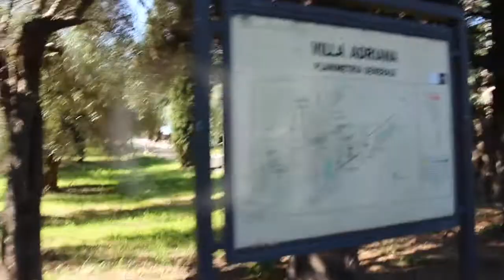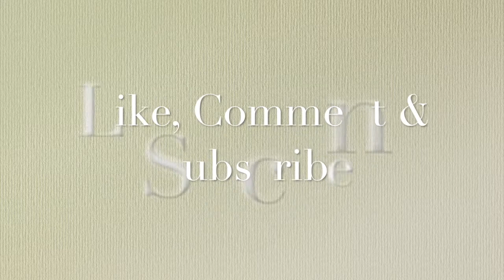RIP Kees the Lizard | Chay Faith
HIII,

This day we had to travel a lot. We got in a bus that took us outside of Rome and visited two gardens/mansions there. The first garden was really pretty. There were a lot of ruins and the sun was shining through them which made it look even more beautiful. There was a big tragedy  that happend there though. Someone spotted a lizard that was stuck in some plastic. We tried to save it by cutting the plastic, but in the end it died :'(   We made a grave for him and called him Kees.

RIP Kees

Well when we all said good by to Kees we kept on walking. We had lunch beside a pond that had fish and turtles in it. We didn't like our lunch so we decided to feed the turtles. It was really cute because at first they were scared but after a while they ate the bread out of our hands.

The second garden we visited was full of fountains. They were so big and beautiful. Here we took a lot of pictures because of the scenery.
At last we went back to one big plaza where we were a few days ago. There was a man dancing with fire which was really cool to see.
Tomorrow is the last day of our trip and we are really sad because it was such an awesome time!

Thanks again for watching my video. I hope you enjoyed it. Please leave a like so I know you like it.

xoxo Chay Faith

Echosmith - Bright (Lost Kings Remix)